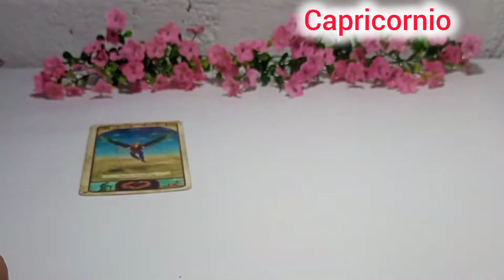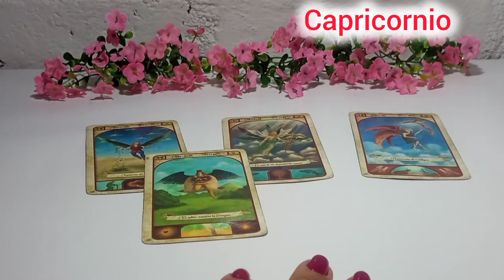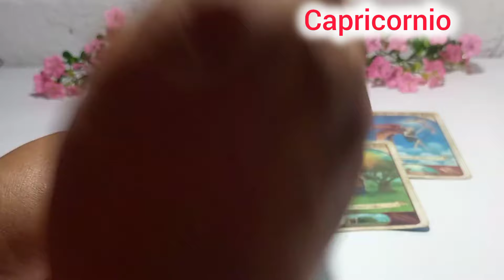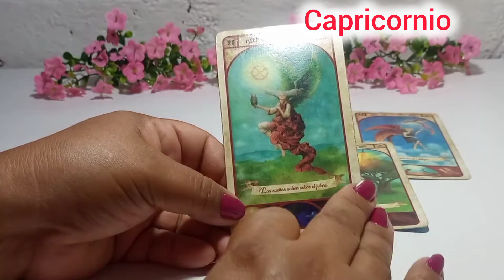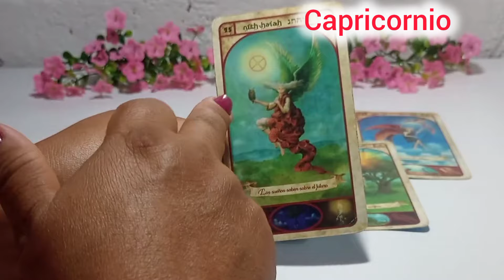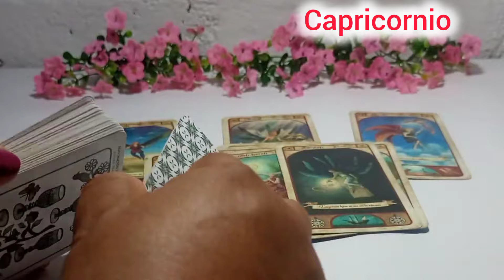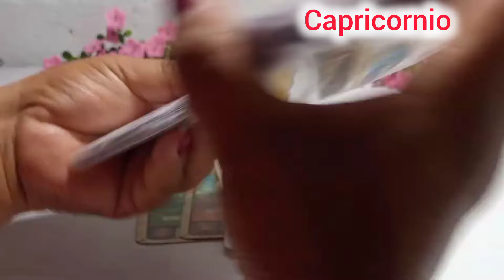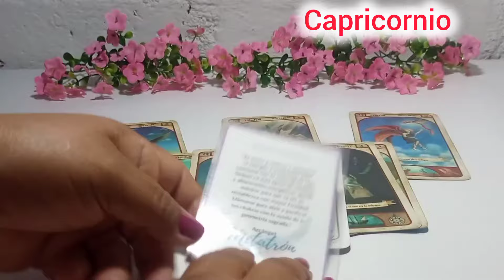Capricornio♑️SHOCK!! ALEGRATE, INICIAS UNA NUEVA VIDA DE AMOR, DINERO, SALUD, CONFIA🦋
🌼🌼🌼SAMI🌼🌼🌼